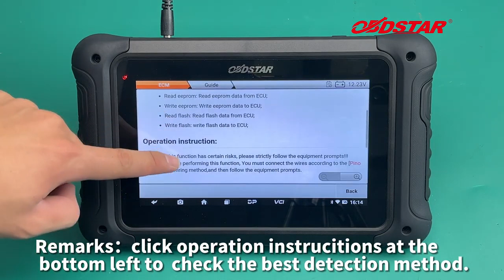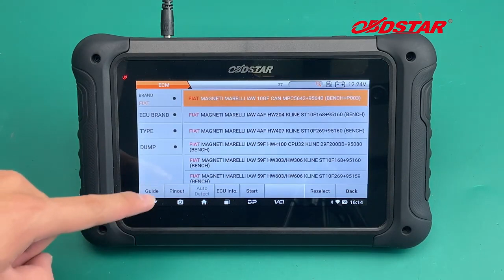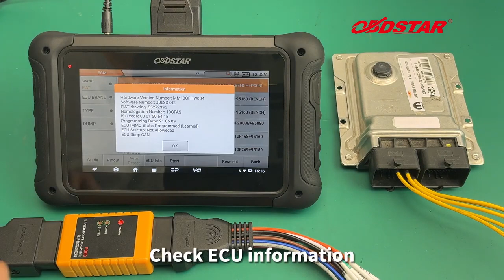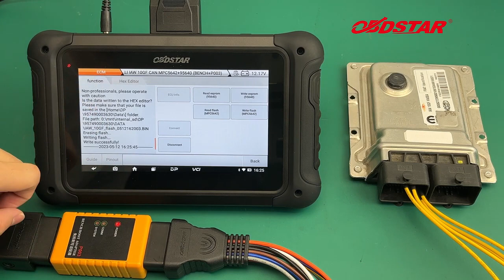OBDSTAR DC706 FIAT IAW 10GF ECM READ WRITE BY BENCH